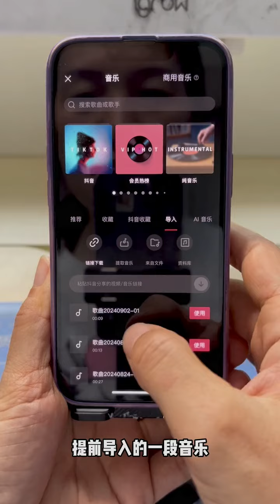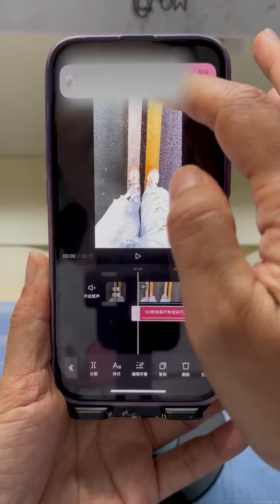You want 123 turn around and leave the whole process of video shooting and editing to record rea